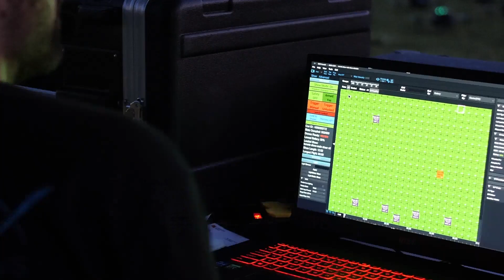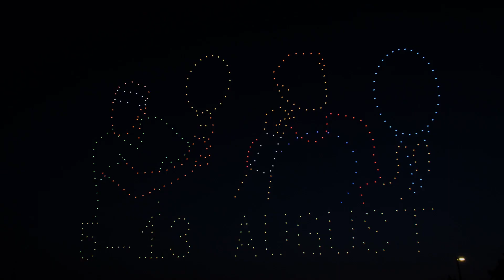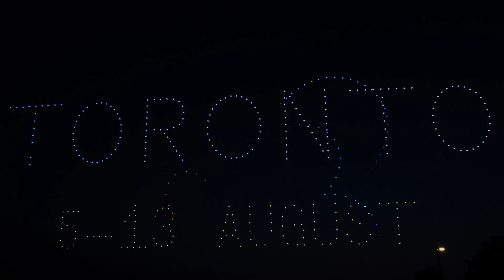Toronto Drone show | National Bank Open OBN2023 FULL SHOW 2023-08-4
Did you watch the sky on Sunday evening? Here are 500 good reasons to have done so!
Toronto becomes tennis 🎾 - August 5 to 13
Fell tennis. 💪